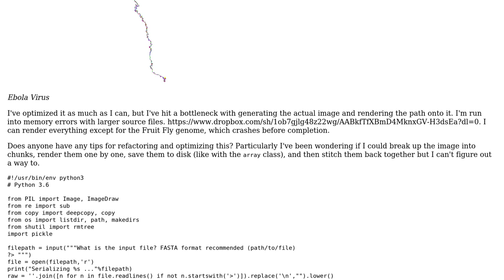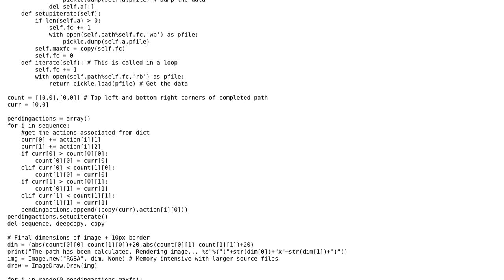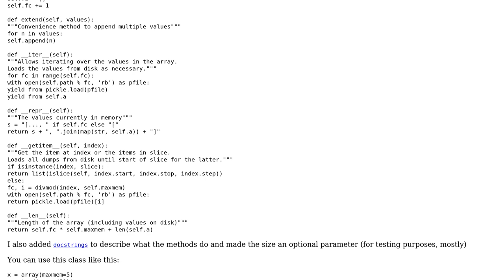Code Review: Python genetic sequence visualizer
With thanks & praise to God, and with thanks to the many people who have made this project possible! | Content (except music & images) licensed under CC BY-SA | Music | Images & others | With thanks to user logwet user Graipher user 200_success and the Stack Exchange Network Trademarks are property of their respective owners. You are responsible for your own actions.